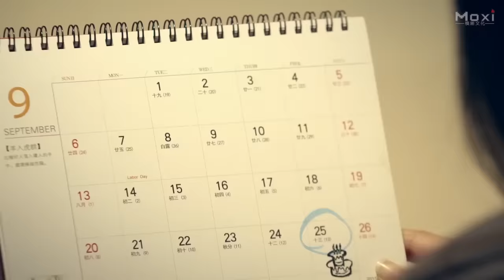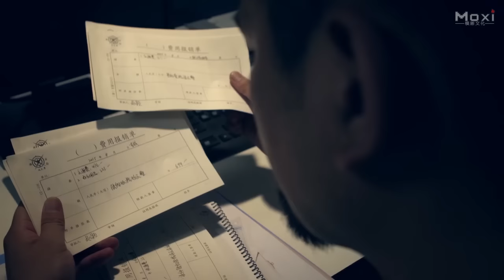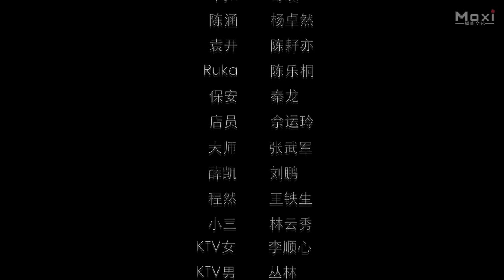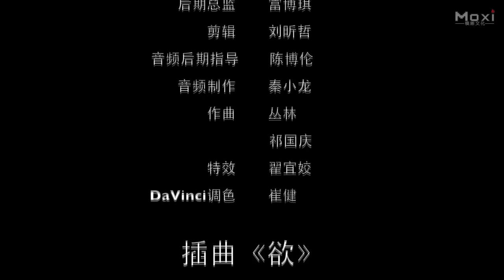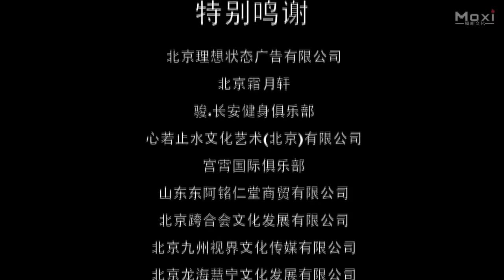[Full Movie] 毒怨魅影 Phantom of Grudge | 同性女鬼電影 Thriller film HD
Synopsis: The ghost thriller and film "The Phantom of Grudge 毒怨魅影" tells a story of an office lady, Liang Jing, who seems to be bisexual. She always feels a ghost around her, so she move to her female friend, Lu Meng's apartment. Her relations introduced a boyfriend, An Tong, to her. Liang Jing likes the feeling to be with Lu Meng and An Tong. But she also felt the envy of the ghost. Liang Jing realized the reason and want to move out. but.

故事简介: 电影《毒怨魅影 The Phantom of Grudge》讲述 女主角梁婧经常被一些奇异的事件所缠身，于是到了朋友陆蒙的家中，仍未改变身边的怪事。梁婧的亲戚给她 介绍了古董商安同，俩人第一次见面便相互吸引，可是有一天安同却莫名的消失了，使得梁婧非常生气。就在好友陆蒙生日的当天，梁婧接到了一个奇怪的电话，使得梁婧离开了陆蒙家。在看出租房子的途中梁婧发生车祸……

出品 Studio: 北京佳泓映画 Jia Hong Film.
導演 Directed by: 陈京 Chen Jing.
主演 Starring: 李沛欣 Li Peixin, 韩金有 Han Jinyou, 阿里亚 ALiya, 赵金芝 Zhao Jinzhi, 奇凌 Qi Ling, 杨卓然 Yang Zhuoran.
題材 Genres: 惊悚